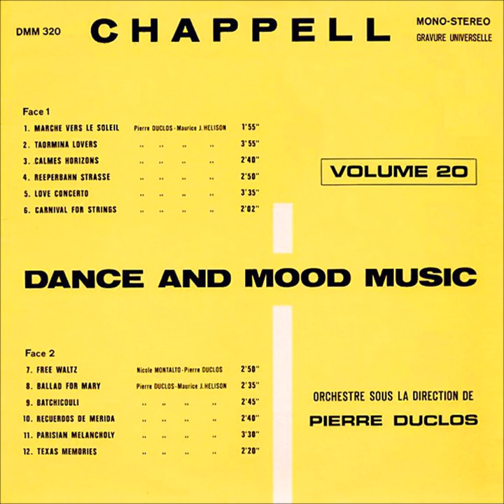Pierre Duclos & Maurice J. Helison - Taormina Lovers (1971)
One of the all-time muzak greats in better quality this time!